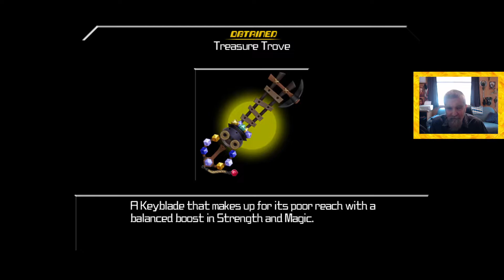Kingdom Hearts Birth By Sleep Final Mix | Dwarf Woodlands | Episode 04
Are you Happy?  Or Grumpy?  Well, either way, you are a friend of Snow White.  We are heading to the Dwarf Woodlands to pay her a visit and to save her along with her little furry friends.  Oh, and the animals as well.
There are others out there with their own gameplay, but I appreciate you sticking with me.